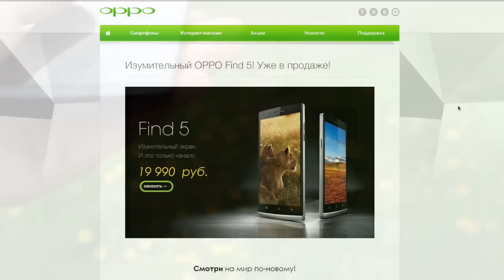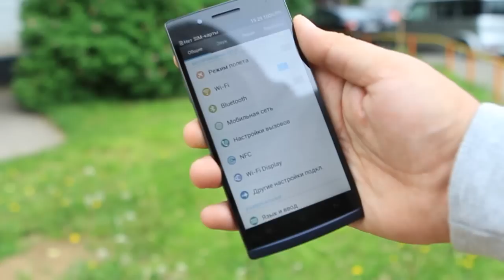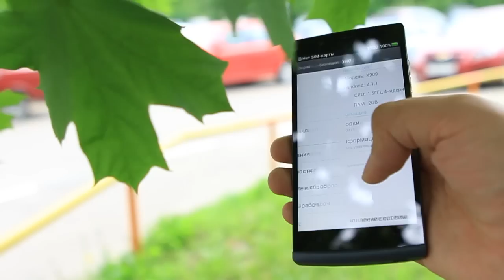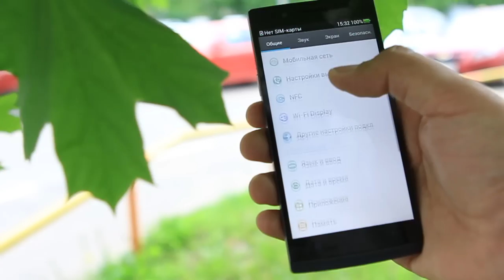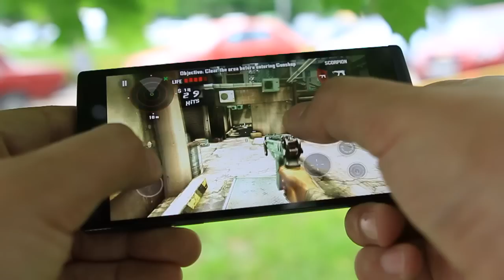OPPO Find 5 - Флагман компании OPPO. Обзор AndroidInsider.ru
Не так давно мы побывали на презентации компании OPPO, где был представлен флагманский смартфон Find 5. И сегодня мы предлагаем вам ознакомиться с обзором этого аппарата.